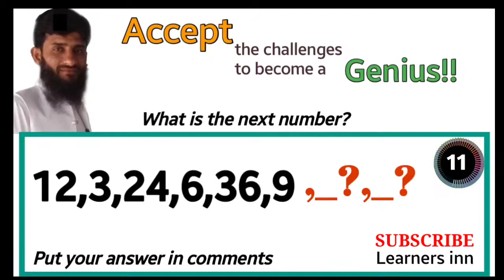Number series test 18| missing number | genius test| math games| reasoning questions| math tricks